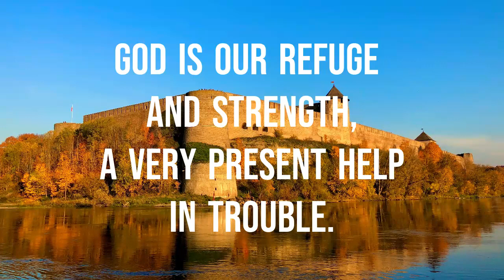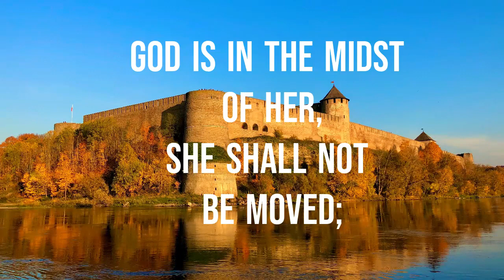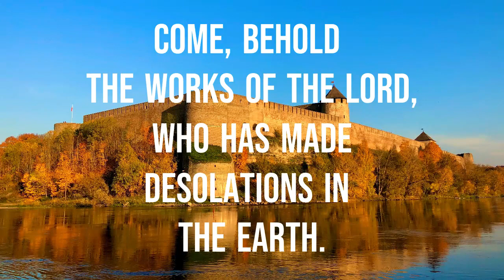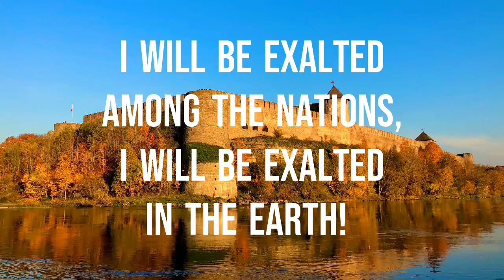Psalm 46 NKJV- WORD FOR WORD Scripture Song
Photo by Georgy Trofimov on Unsplash

Video created on ClipChamp

Psalm 46, God is our refuge and strength, be still and know that I am God, Bible song, Scripture song, sing the Bible, Bible knowledge, word for word, Seeds2sing, Bible bee, homeschool music, worship, praise, memorize, meditate, Teresa Clark Hoffman, NKJV, new King James version, clipchamp